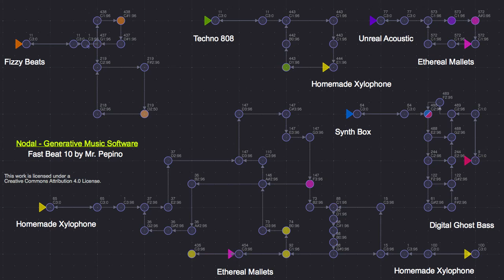FastBeat 10 by Mr. Pepino (Nodal Generative Music)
I played around with the generative music software Nodal and combined it with some Logic Pro X instruments over midi.